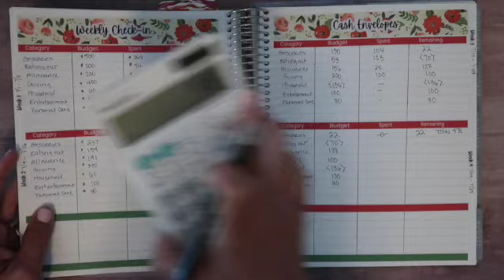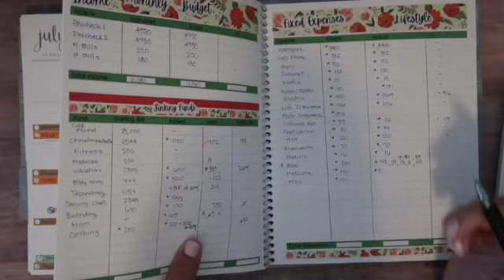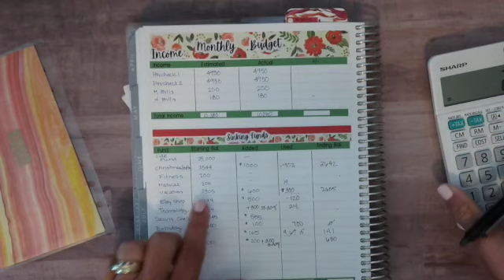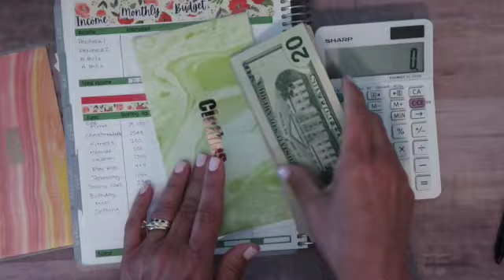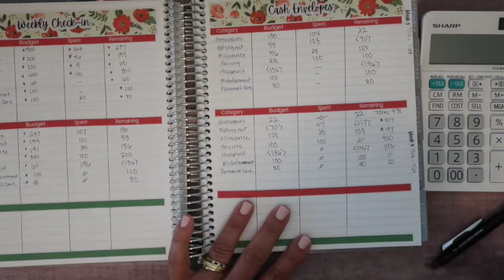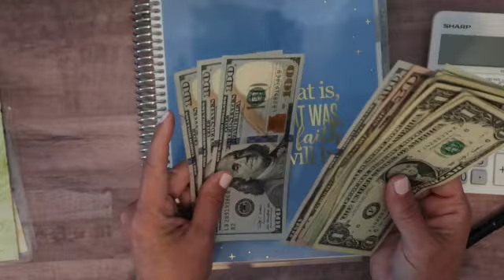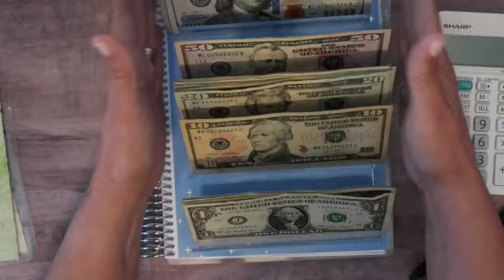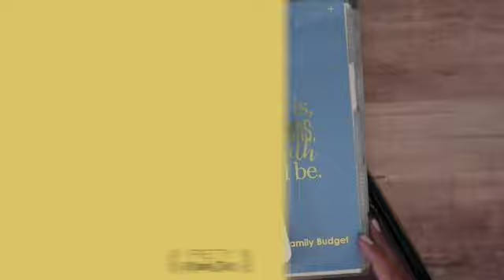JULY WEEK 4 BUDGET CHECKIN AND MONTH END RECAP|ZERO DOLLAR BASED BUDGET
JULY WEEK 4 BUDGET CHECK-IN AND JULY RECONCILIATION
Zero Based Budget

Product that I love:
The Ruthless Elimination of Hurry by John Mark Comer

Fetch Reward’s App Code 72G2X
You will receive an additional 2000 points when you scan your first receipt as will I as a referral reward

 flipp App-local ads and sales, great app to save time and money when you shop!

Antner A6 PU Leather Notebook Binder Refillable 6 Ring Binder for A6 Filler Paper, Loose Leaf Personal Planner Binder Cover with Magnetic Buckle, Pink
by Antner Direct

Tripod used

Filofax Malden Organizer

Canon G7 X Camera

Erin Condren If you have not purchased from Erin Condren, you can use the link to save $10.00 off your first order.